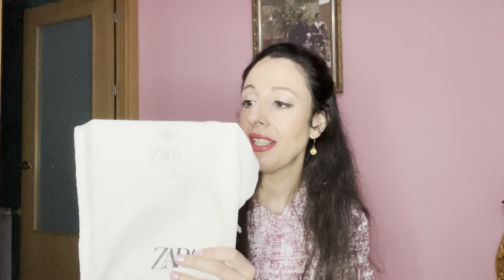Haul Zara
Bienvenido

En el vídeo de hoy te muestro mis últimas
adquisiciones en Zara, he unido varias
compras para hacer un sólo haul.

Si te gusta alguna prenda, en el vídeo aparece
la referencia de cada artículo. Los productos
los he comprado, nada es regalado, os dejo la
referencia solamente a título informativo.

Outfit

👗Top Zara
💍Pendientes Luxenter
💄Labial MAC Dramarama
💅🏻Esmalte Rimmel London
nº210 Ethereal

Política del canal:
❣️Se respetuoso.
❣️No follow por follow.